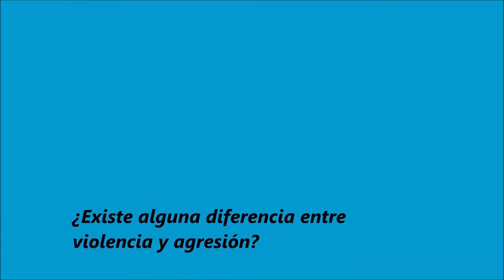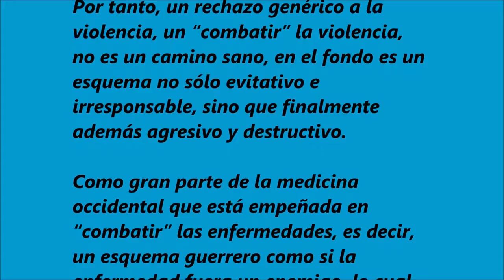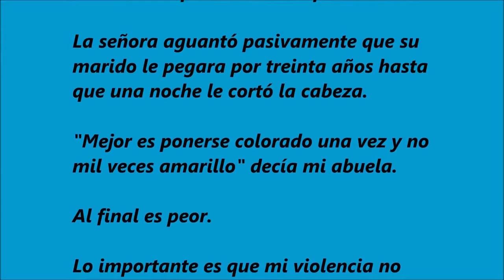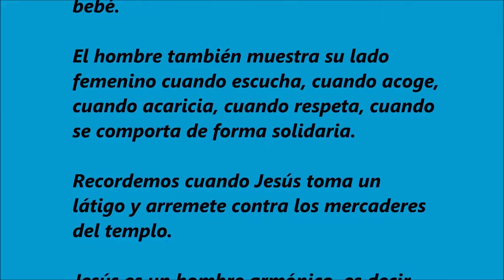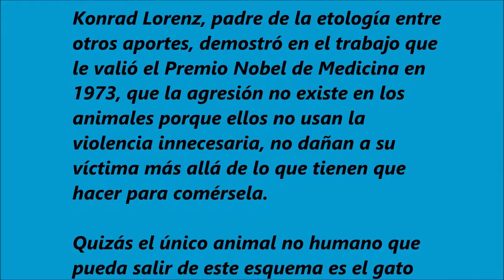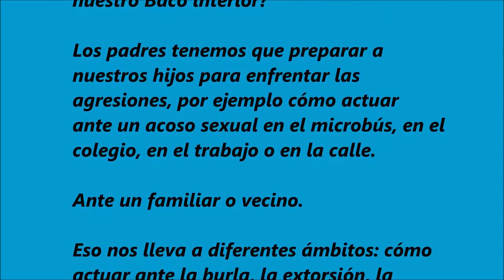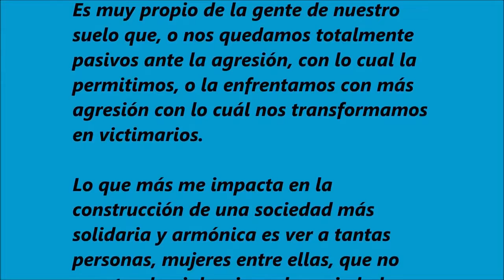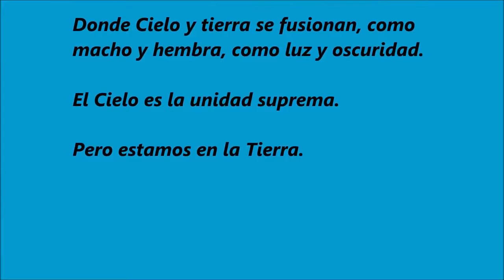232. VIOLENCIA Y AGRESIÓN.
(EXTRACTO).

¿Existe alguna diferencia entre violencia y agresión?

Para responder tenemos que remontarnos al mito tántrico de la división del universo en un polo masculino y femenino, lo que lleva a la diferenciación sexual.

Este mito tiene correlatos en otras doctrinas como el taoísmo chino que nos habla del Yin y el Yang o del mito hebreo del paraíso, con el árbol del bien y del mal.

Si aceptamos que lo masculino es activo, que arremete que rompe, que ataca, entonces la violencia es parte del diseño del universo.

Desde luego esto se complementa con el polo femenino, que es el que acoge, nutre y armoniza, es un elemento pasivo.

Entonces, la violencia, siendo parte del Yang o de lo masculino no es posible de ser extirpada de las relaciones y la sicología actual está más bien empeñada en comprender el fenómeno y en canalizarlo, más que ignorarlo o bloquearlo.

En resumidas cuentas, cuando yo ignoro o bloqueo la violencia esta no tiene un espacio emocional, entonces, por ejemplo, me puedo enfermar de cáncer.

1. Mujer no significa paz ni hombre significa violencia

Es muy importante no caer en la ingenuidad de confundir el polo masculino con el hombre y el femenino con la mujer.

Todos tenemos ambos polos, es la estructura del universo.

Una mujer presidenta de un país no garantiza para nada que ejerza una
"presidencia femenina”.

No nos confundamos.

Es el modelo, es el paradigma, el que importa no el que arriba esté o no una mujer.

En muchos aspectos de violencia y poder, por ejemplo, las Sras. Cristina Fernández, Margaret Thatcher e Indira Gandhi, gobernaron peor que los peores hombres.

¿Tenemos  que aceptar la violencia?

Suena un poco contradictorio pero así es.

La leona que ataca al siervo es parte de un sistema eminentemente violento, hay
miedo, destrozo, sangre, muerte.

Y es ”hembra”. O sea Yin.

Pero de otro modo los cachorros no podrían alimentarse y la vida no podría continuar.

Nótese que la leona siendo hembra, cuando caza usa su polo masculino Yang, depredador, cazador, pues todo ser vivo tiene en sí los dos polos.

Por tanto, un rechazo genérico a la violencia, un “combatir” la violencia, no es un camino sano, en el fondo es un esquema no sólo evitativo e irresponsable, sino que finalmente además agresivo y destructivo.

Como gran parte de la medicina occidental que está empeñada en
“combatir” las enfermedades, es decir,un esquema guerrero como si laenfermedad fuera un enemigo, lo cual no es así.

Estar enfermo es otra manera de estar vivo simplemente, es otra manera de aprender, de enfrentar la arrogancia, al darnos cuenta que mientras estamos tendidos en la cama el mundo continúa girando y nadie nos necesita realmente.

El lenguaje es muy importante porque si yo “combato” la delincuencia, “lucho” por la paz u “odio” la guerra, entonces estoy energéticamente en el mismo lado de los delincuentes, y de los agresivos.

Soy parte del problema, no de la solución, (“combato”, “lucho”, “odio”).

¿Hay que aceptar la violencia pero no la agresión?

Exactamente, y este es el quid de los problemas sociales, familiares y de pareja que nos aquejan.

Al rechazar en forma ingenua la violencia no sabemos qué hacer con la agresión ni sabemos cómo distinguirla, rechazamos todo lo que signifique coerción, empujones, gritos, etc., porque creemos que todo eso es malo porque sí.

En nuestro afán de lanzar el agua sucia de la bañera, terminamos también lanzando la guagua.

Incluso muchas veces hay personas que combaten la violencia con agresión, con lo cual lo hacen peor.

O hay personas que se bloquean con la violencia porque les enseñaron que de por sí era mala, con lo cual se agreden ellas mismas, lo que sería “bueno”.